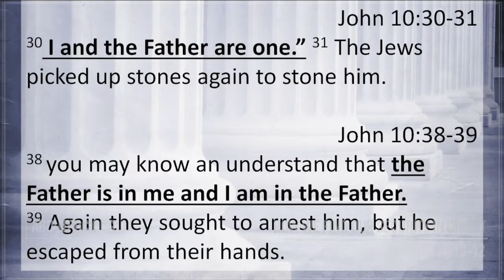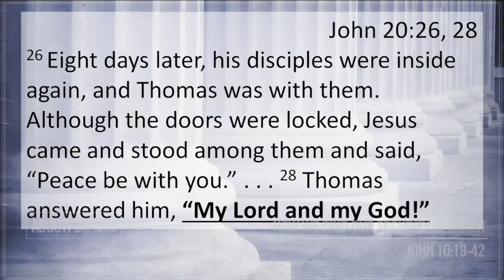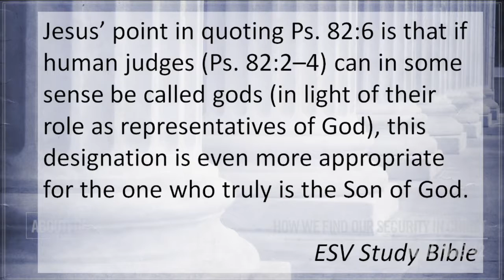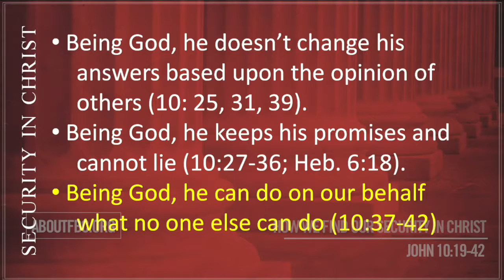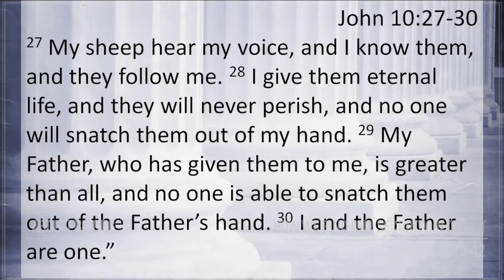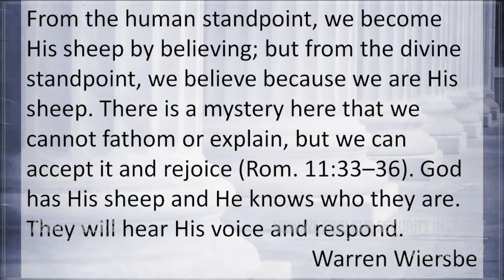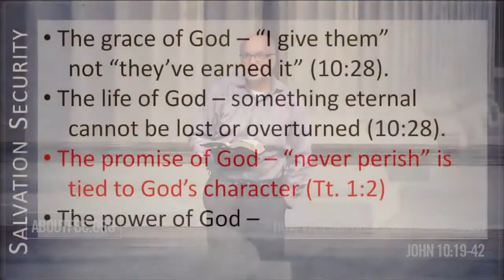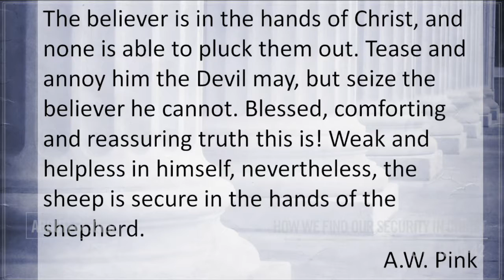How We Find Our Security in Christ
Pastor Phil Moser takes us to John 10:19-42 where we learn that Christ's deity provides a security here in this life and in the next like nothing else.